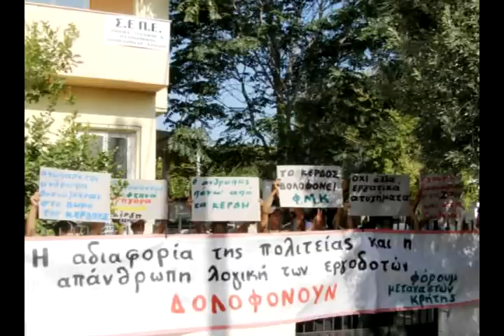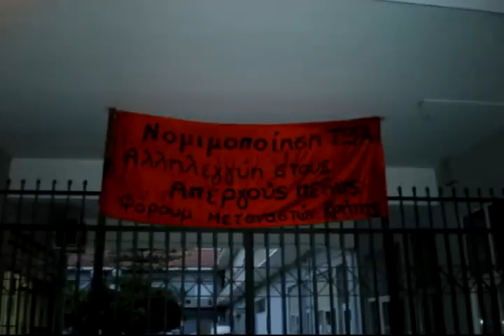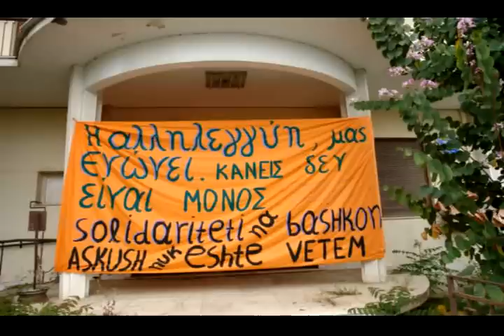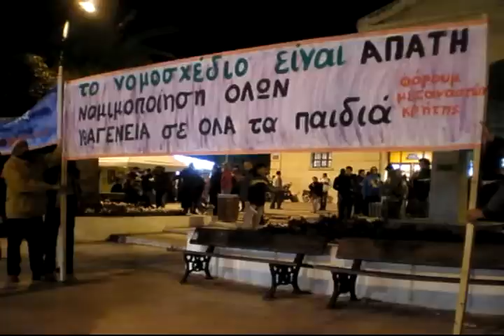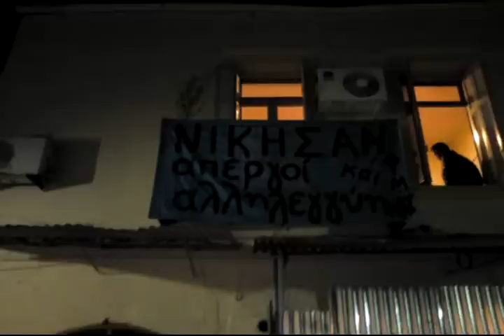Μ.F.C. Anthem (Μigrants' Forum in Crete)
Ο Ύμνος του Φ.Μ.Κ. (Φόρουμ Μεταναστών Κρήτης)

7 χρόνια δράσης, 7 χρόνια αγώνα, 7 χρόνια προσφοράς, 7 χρόνια νίκες !!!

The audio track is a TEST DEPT. song, from the "TOTALITY" album [1995] :
Gripper (A Lifetime Of Knowledge)